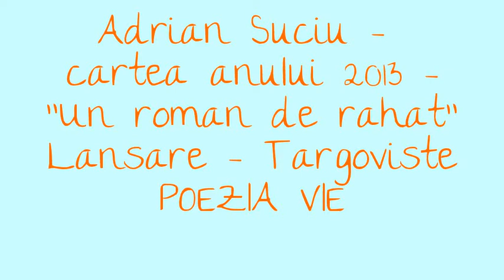Adrian Suciu - Targoviste, 26 mai, 2013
Lansarea cartii "Un roman de rahat"